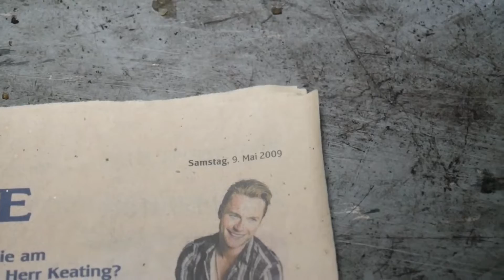Zweite Grubenbelüftung im Wald gefunden | URBEX LOST PLACES